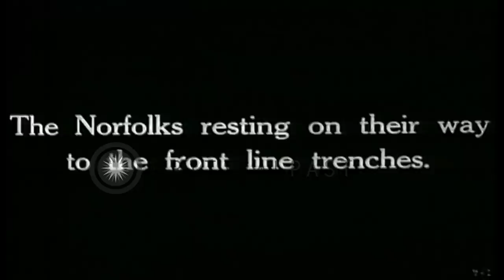Elements of British Norfolk Regiment during World War I in France. HD Stock Footage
Elements of British Norfolk Regiment during World War I in France.

British soldiers, of the Norfolk Regiment pose alongside a Mark VII BL 6 inch field gun, on the Western Front in World War 1. The steam-powered tractor that pulled it is seen bogged down on a broken section of corduroy road. Another tractor is seen in the background. Scene shifts to Norfolks resting before heading to the front. Most of the the troops are sitting on the ground, with their arms stacked. Officers pose standing in the front. Next scene shows troops marching and teams of horses pulling wagons around a huge mine crater that has been fenced off in the wreckage of a destroyed town in France. (World War I; World War 1; WWI; WW1) Location: France. Date:  1917.

57,000+ broadcast-quality historic clips for immediate download.